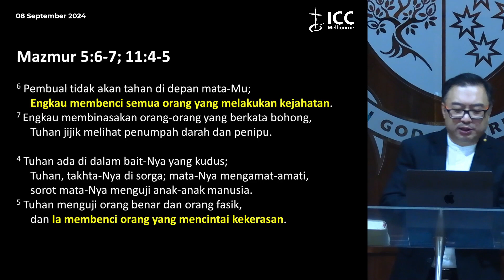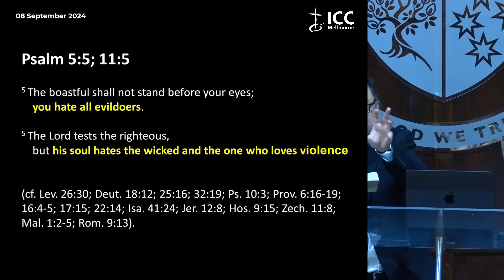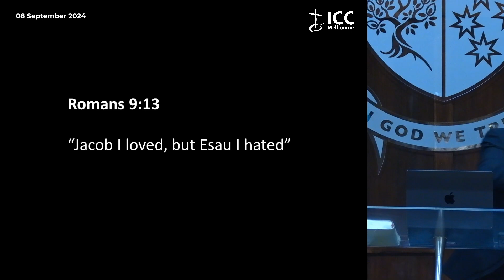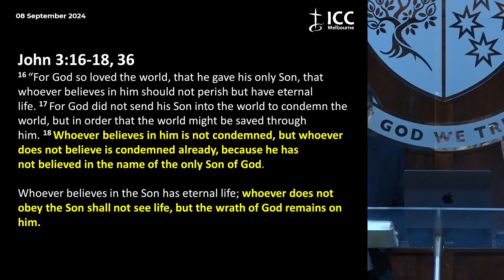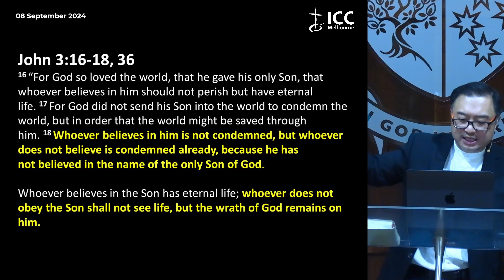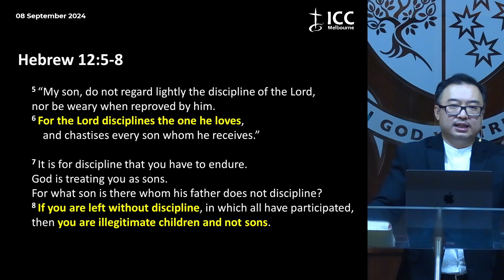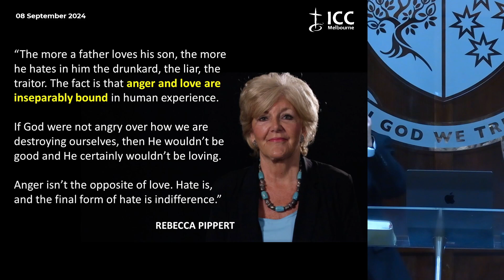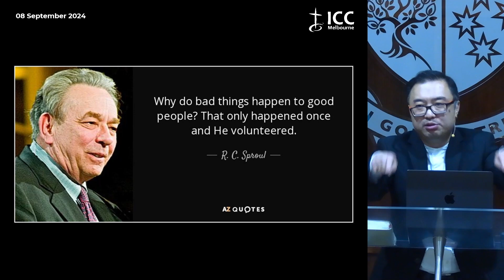Lie #4: " God Hates the Sin but Loves the Sinner" - Prof Sen Sendjaya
God Hates the Sin but Loves the Sinner (Mazmur 5:5-6 + Mazmur 11:4-5)
Prof Sen Sendjaya

It is also available in the audio version on Spotify under "ICC Melbourne"

If you are in Melbourne, please join our Sunday Worship in-person:
9:30AM English Service
11:00AM Indonesian Service
Assembly Hall
156 Collins Street, Melbourne 3000